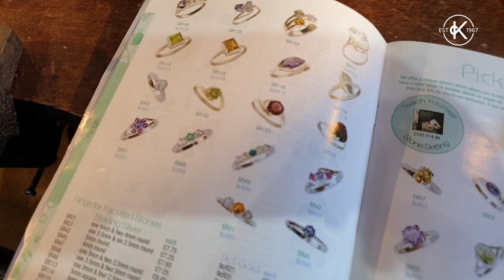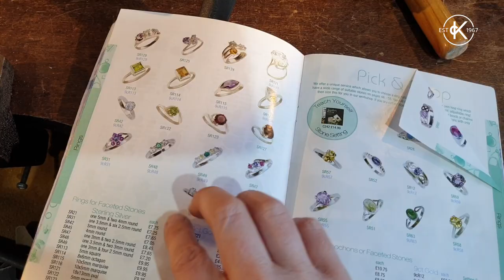How To Make A Ring With A Pre-Made Snaptite Setting | 12 Months Of Metal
Kim shows you how to make a simple gemstone ring by using a pre-made snaptite setting.